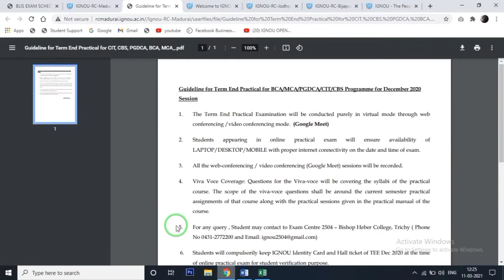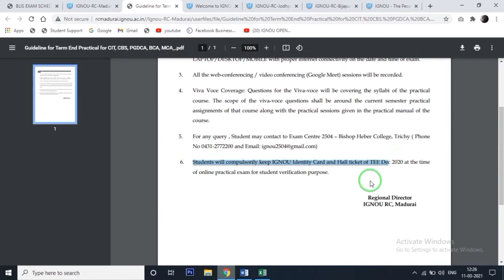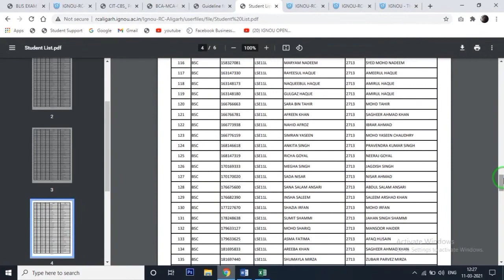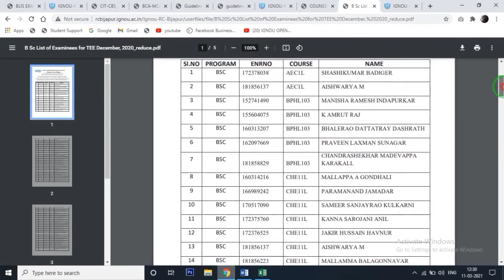Ignou Latest Notification | Practical Exam Schedule December 2020 | Seven Learning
Hello friends , so In this video we will see that Ignou Latest Notifications on Practical Exam Schedule December 2020 . So to know this watch this video till then End.